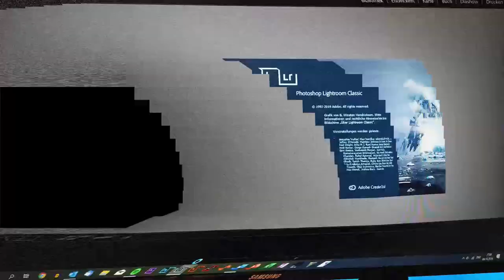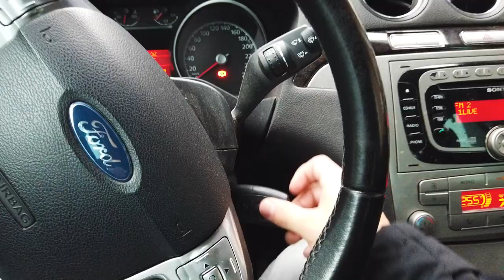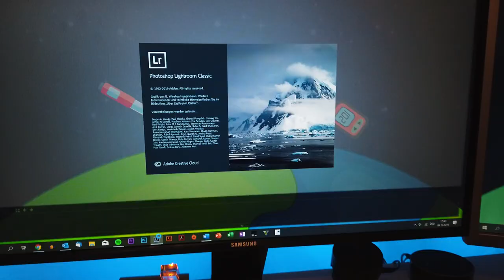Ein Tag in meinem Leben mit Diabetes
In diesem Video nehme ich Euch einfach mal einen kompletten Tag in meinem Leben mit Diabetes mit, zeige Euch, was ich mache, was ich vielleicht auch nicht mache und welche Schwierigkeiten auf mich zugekommen sind.
Für Fragen, Wünsche oder auch alles andere schreib mir gerne an diese Mail-Adresse :

Ich freue mich über jede Nachricht ;)
Schnittsoftware || Adobe Creative Cloud *

*Die gekennzeichneten Amazon Links unterstützen diesen Kanal und mich - Du musst aber trotzdem genau gleich viel bezahlen :)